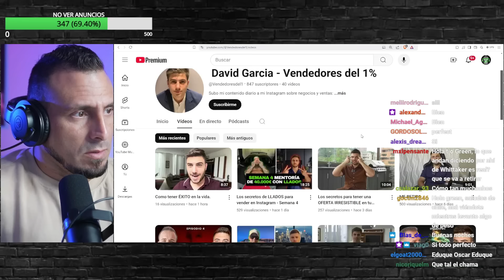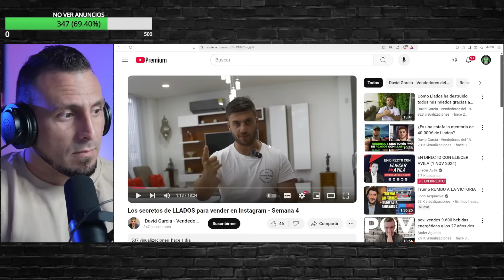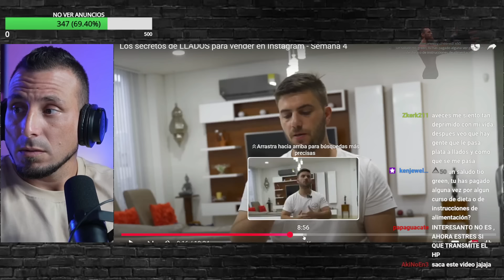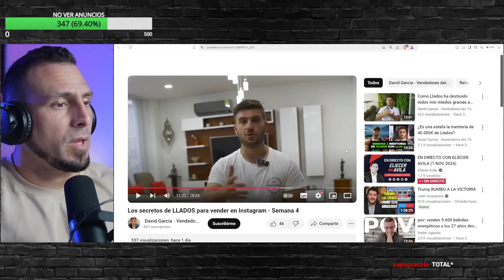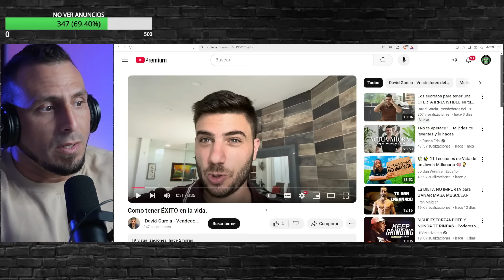PAGA 40 MIL A LLADOS POR CONSEJOS QUE APRENDES GRATIS EN YOUTUBE